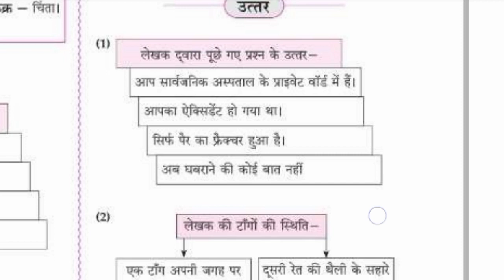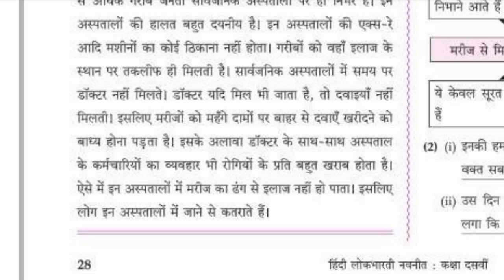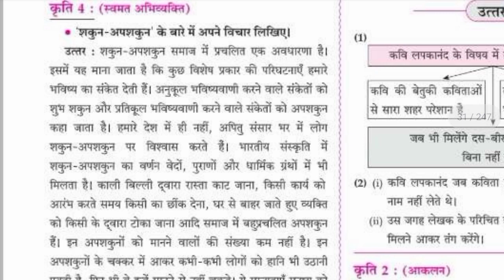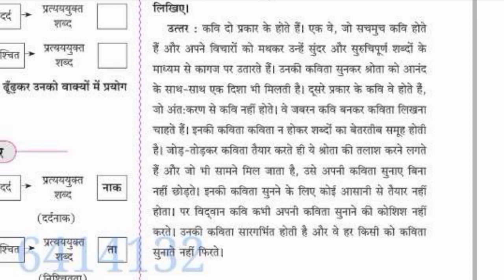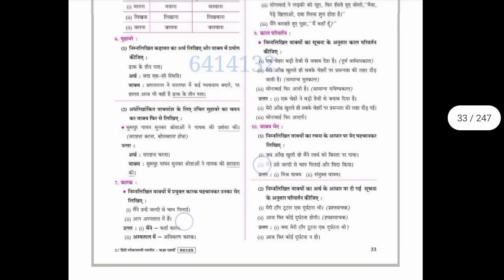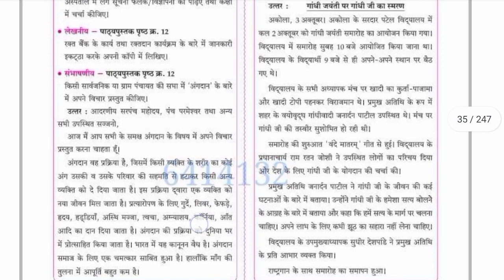10 std Hindi work book complete/. l.no.3 पहली इकाई— वाह! रे हमदर्द